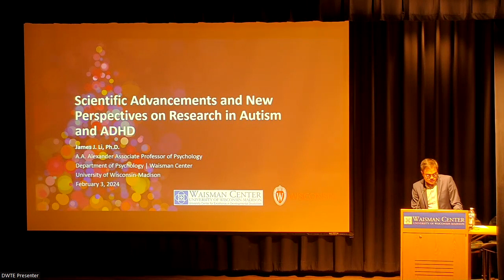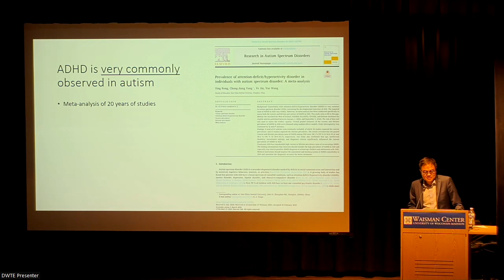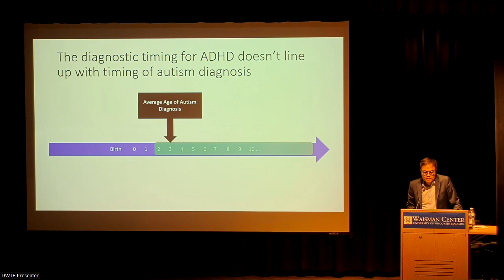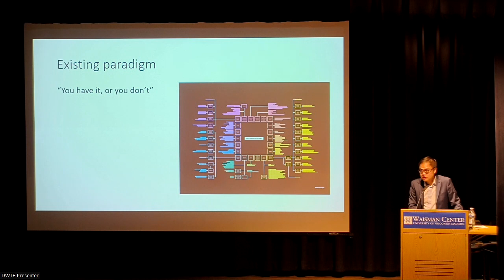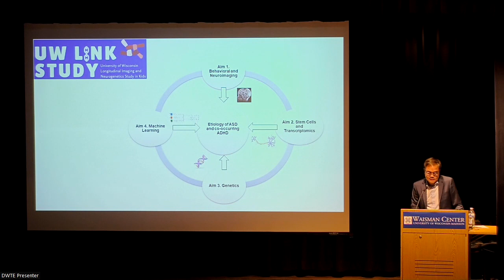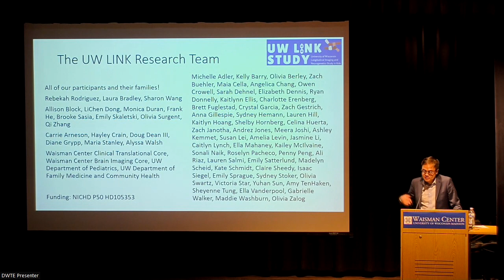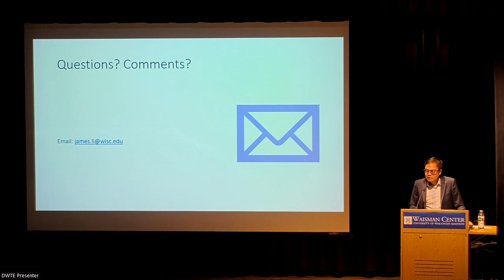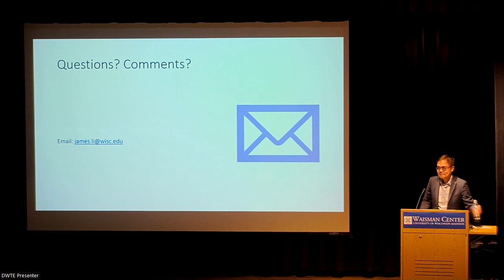2024 Day with the Experts: Autism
Talk by James Li, PhD